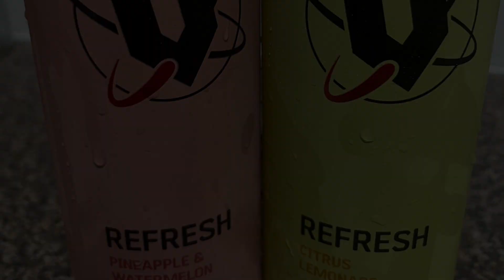The Adventures of Jet Frichot: V REFRESH, Pineapple and Watermelon and Citrus Lemonade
It's been a hot minute since V have released any new flavours and here we are with 2 new bangers in Pineapple and Watermelon and Citrus Lemonade.

Location: Westmead
Rate: 8/10 for both and combined
Guest legend: Calvin Woo